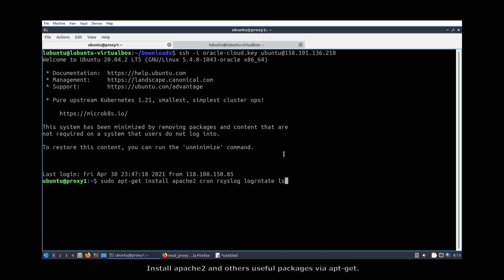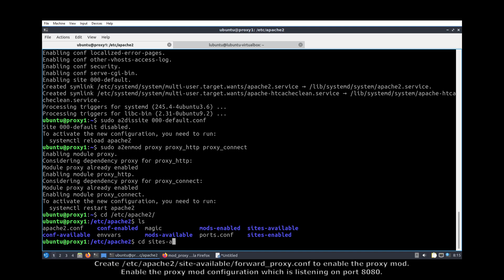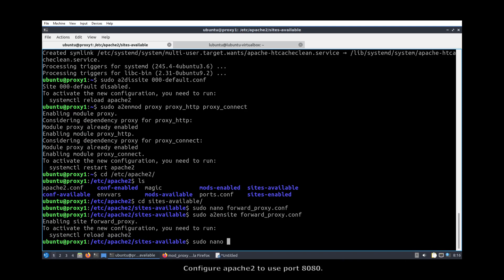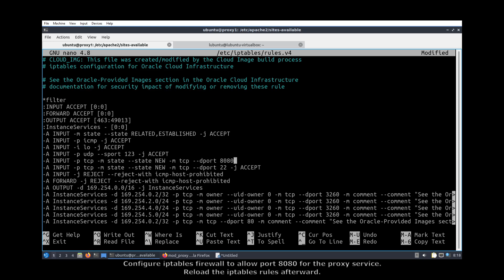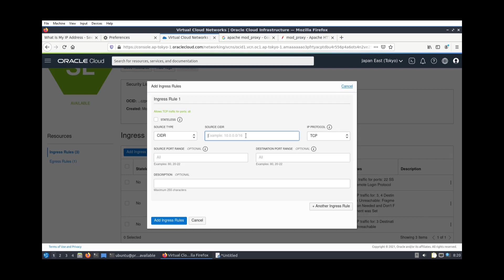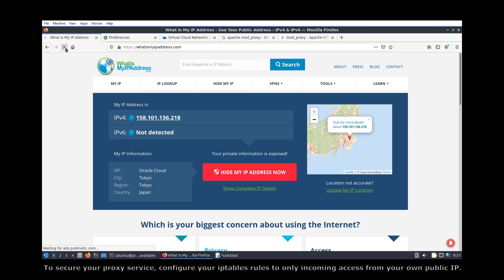Oracle Cloud VPS: Anonymous HTTP/HTTPS proxy service using Apache2 Forward Proxy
Oracle Cloud Ubuntu Personal Anonymous HTTP/HTTPS proxy service using Apache2 Forward Proxy. Enjoy!!

Apache HTTP Server can be configured in both a forward and reverse proxy (also known as gateway) mode.

An ordinary forward proxy is an intermediate server that sits between the client and the origin server. In order to get content from the origin server, the client sends a request to the proxy naming the origin server as the target. The proxy then requests the content from the origin server and returns it to the client. The client must be specially configured to use the forward proxy to access other sites.